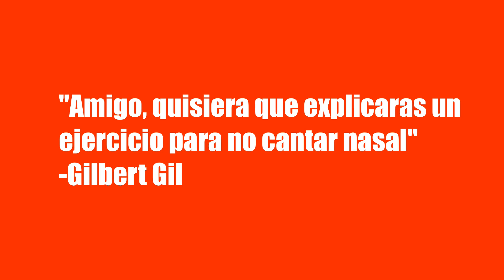COMO CANTAR NO NASAL - CURSO DE CANTO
Hoy estamos en preguntas y respuestas.
Gilbert Gil, gilbert gil pregunta, amigo, quisiera que explicaras un ejercicio para no cantar nasal.
Sumamente interesante, vamos a decir por ejemplo [SPEAKER SINGING]
Es muy conversacional lo que acabo de hacer [SPEAKER SINGING] Estoy hablandola [SPEAKER SINGING] es como hablo si me tapo la nariz [SPEAKER SINGING] el sonido continúa.
Pero si estoy nasalizado [SPEAKER SINGING] el sonido se acaba [SPEAKER SINGING]
El sonido se acaba, tengo que encontrar un punto en el cual la voz esté en la mitad, la laringe no se suba asquerosamente hacia arriba, cómo lo vas a hacer?
Vas a bostezar [SPEAKER SINGING] suena sumamente feo, pero es un ejercicio que corrige la nasalidad, por supuesto despues ya puedes normalizarlo y llevarlo a la mitad a un punto en el cual ya la voz está conversacional como lo acabamos de hacer hace un momento [SPEAKER SINGING] y la voz es conversacional, la voz ya no está aquî arriba en ese punto en el cual pierde acustica porque el gabinete acustico está practicamente completamente estrecho, entonces es la forma en que puedes, es un ejercicio por supuesto esto es práctica, práctica, bosteza sobre la voz  [SPEAKER SINGING] nota por nota [SPEAKER SINGING], oh, estoy bostezando, no estoy cantando, no es artístico, pero te saca de la  nasalidad. Visita técnica de voz punto com, tenemos un blog, tenemos muchos artículos, te puedes registrar en mis lista de vocalistas y recibir material de entrenamiento vocal directamente desde mi inbox hasta tu inbox, es decir desde mi correo electrónico hasta tu correo electronico. Que te parece?
Sin costo alguno por supuesto, en técnica de voz punto com, por otro lado comparte este video, danos un gustar, aquí está  mi carita y nos vemos pronto aquí mismo en este canal que es la casa de los que amamos cantar y es un placer para mi con todo mi corazón traerte estos video periódicamente acerca de como cantar bien, chao.